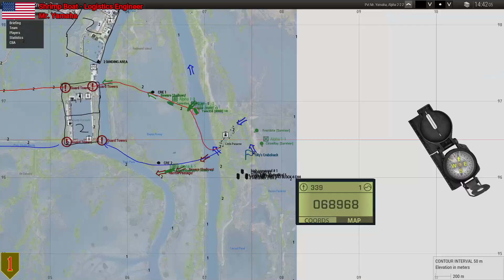Operation Creole Sun [4-10-21] [BR1] [Civil War Interim] [ArmA3]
Interim Campaign - 2023 American Civil War
Operation Creole Sun

Operation Zeused by: Chism Ray
Operation Co-Zeused by: Frostbite

Video Contributed by:
- ChismRay
- Comedian
- HankySwankles
- K.Pyle
- Lottanubs
- Mr. Yamaha

Content Edited by:
- ChismRay

About Our Unit:
We're a Semi-Serious milsim unit set in a Cold War turned hot scenario where we play as the American 1st Infantry Division. As our unit commander says, we are "a unit that loves combat realism but hates military roleplay and enjoys just having fun," and the way that we play and organize ourselves reflects that.